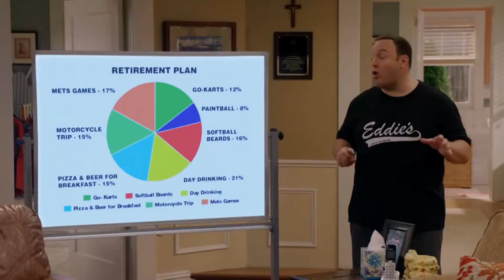Kevin Can Wait - New TV show review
I like Kevin James. I think he's a real talent. Unfortunately I'm not so enthused by his latest sitcom offering. It's not that Kevin Can Wait was terrible but it could have been much better IMO. It's early days so maybe it will turn around. I really hope so but I have my doubts.